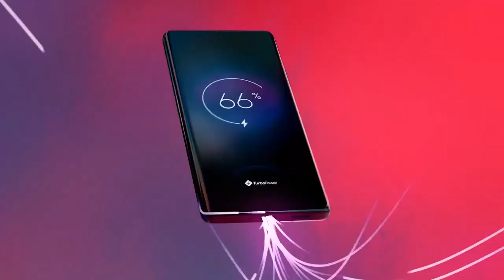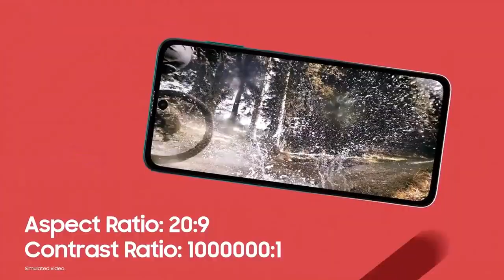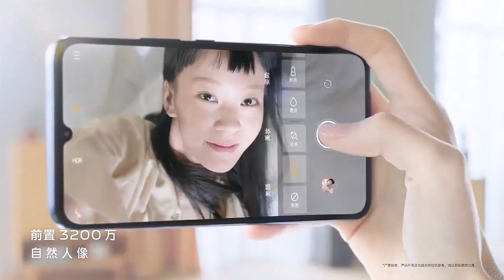Top 5 UpComing Mobile Phones in January 2023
UpComing Mobiles in 2023 ! Price & Launch Date in india